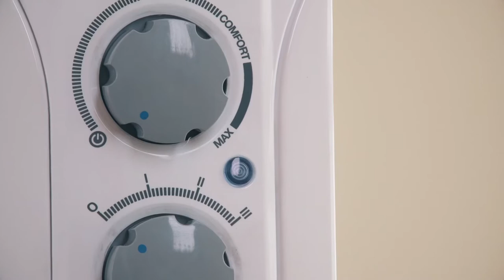Обзор маслонаполненного радиатора Timberk серии Blanco Aqua BTX